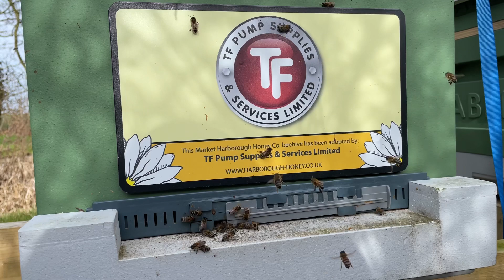TF Pump Supplies & Services Beehive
TF Pump Supplies & Services Beehive winter update